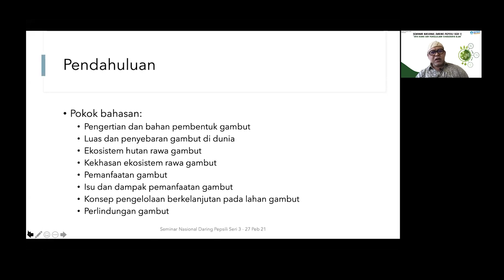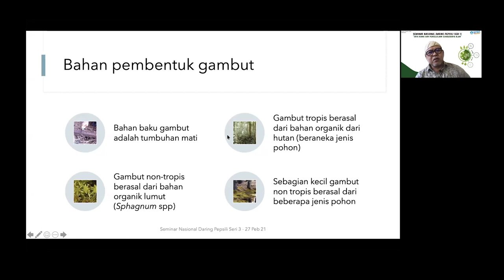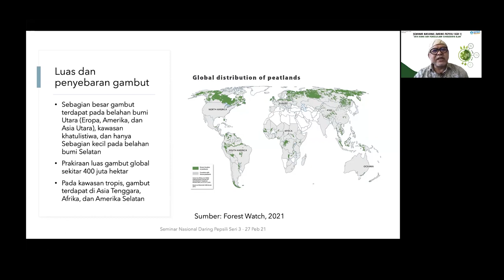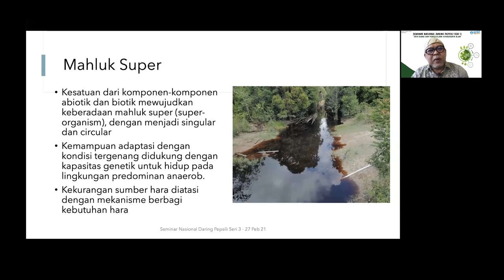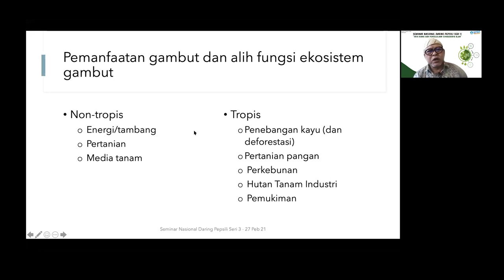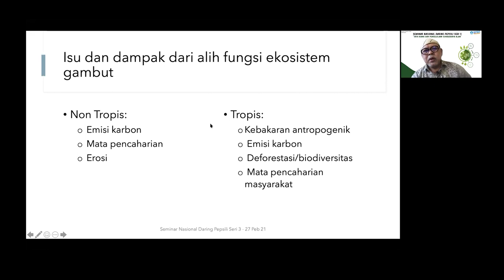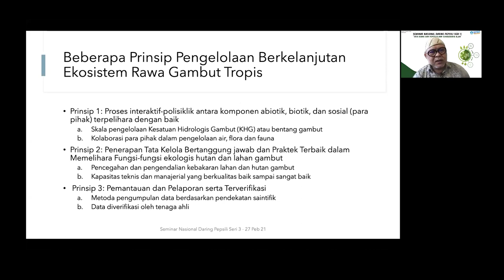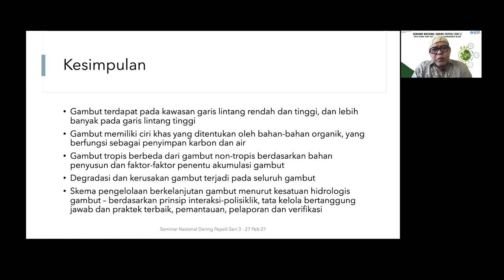Seri 3 [4] Pengelolaan Gambut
Pembicara: Prof. Dr. Ir. Gusti Zakaria Anshari, MES (Universitas Tanjungpura)